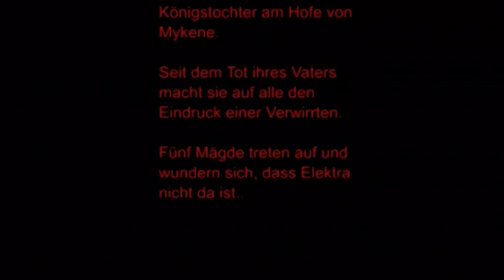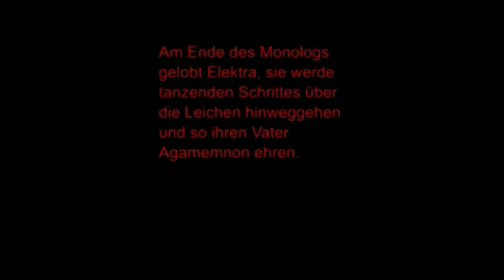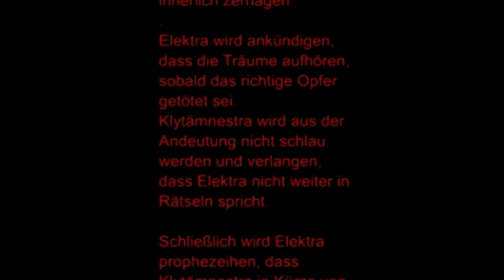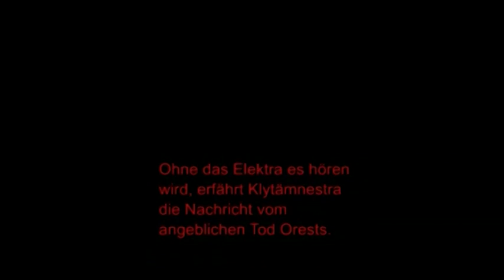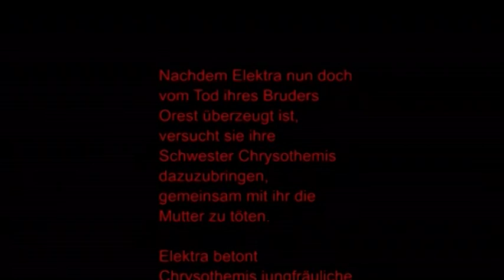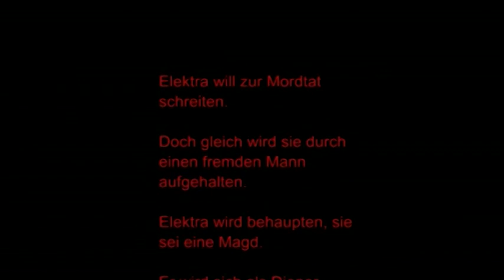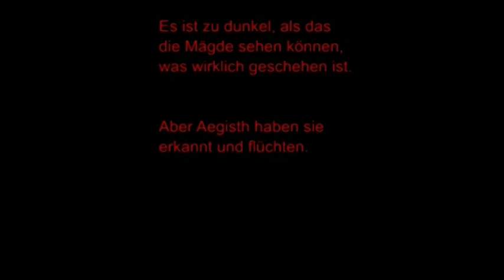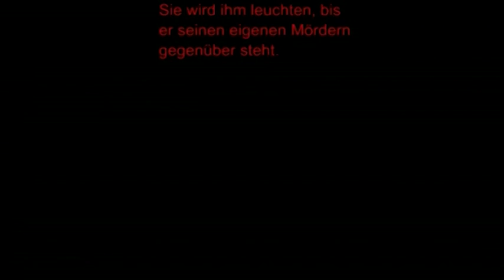Richard Strauss ELEKTRA mit Luana DeVol - full opera concert movie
wurde zweimal zur SÄNGERIN DES JAHRES gekürt:
1997 für ELEKTRA und BRÜNNHILDE (Götterdämmerung)
2000 abermals für BRÜNNHILDE (Götterdämmerung)

Leider existiert neben zwei CD-Veröffentlichungen nur dieser eine Elektra-Film, der die absolute Ausnahmekünstlerin in der Rolle der Elektra zeigt.
Erleben Sie eine faszinierende, hoch pointenreiche Interpretation (z.B. ihre Süffisanz bei "Träumst Du, Mutter?".
LUANA DeVOL wird begleitet von einer hochkarätigen Sängerbesetzung (siehe Liste unten), u.a. damals noch in einer kleinen Rolle als eine der Schwestern
JANINA BAECHLE,
heute eine der weltweit gefragtesten Mezzosopranistinnen.

CAST

Elektra: Luana DeVol
Klytämnestra: Jane Henschel
Chrysothemes: Ricarda Merbeth
Aegisth: Michael Roider
Orest: Falk Struckmann

Wiener Philharmoniker
Peter Schneider

Passionstheater Oberammergau
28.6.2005